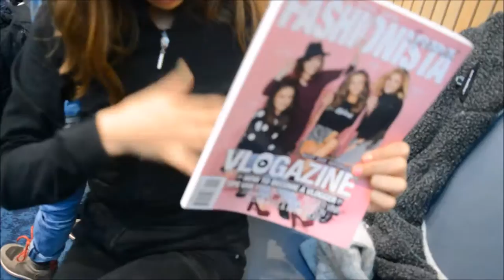LUSH BATH BOM ❄ Vlogmas 2015 - Day 7 I JByMyLife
Hallo allemaal vandaag weer een nieuwe vlogmas, in deze vlog heb ik SInterklaas gevierd met de hele familie en ging ik in de avond lekker met een bruisbal van Lush in bad.